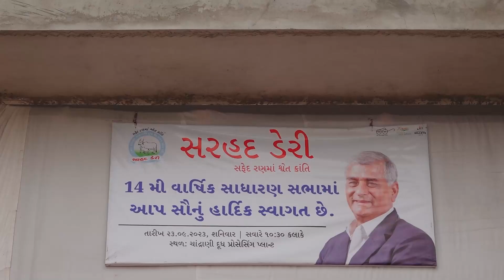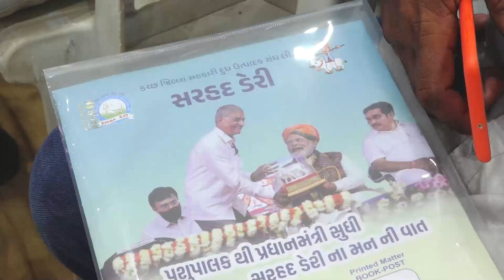સરહદ ડેરીની 14મી વાર્ષિક સાધારણ સભા તેમજ મિલ્ક ડે કાર્યક્રમની મહત્વપૂર્ણ પ્રસંગની એક ઝલક વીડિયોમાં..